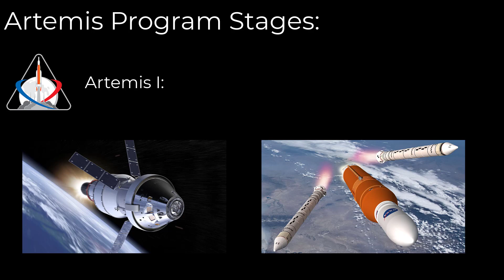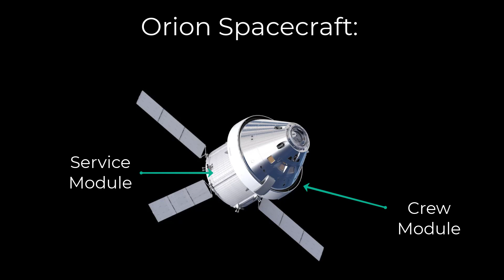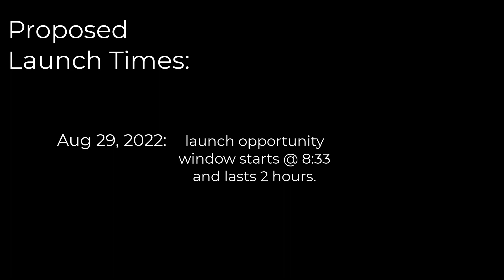Artemis 1 Launch & Mission Objectives (A Beginner's Guide)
***Major Update:  8/29 launch for Artemis 1 canceled due to discovery of leaks and cracks by engineers.  Launch date shifted to September 2nd back up. ***

Video all about the basics behind the soon to be launched Artemis 1.  Learn the basics behind the SLS Rocket, the Orion crew capsule and the service module.